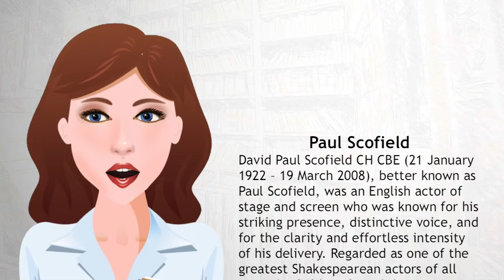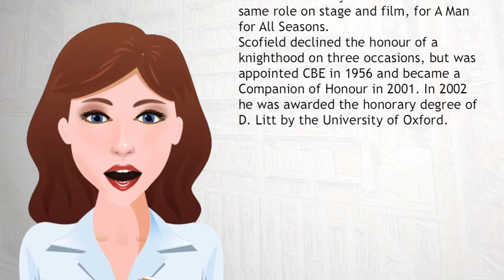Paul Scofield - Wiki Videos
David Paul Scofield CH CBE (21 January 1922 – 19 March 2008), better known as Paul Scofield, was an English actor of stage and screen who was known for his striking presence, distinctive voice, and for the clarity and effortless intensity of his delivery. Regarded as one of the greatest Shakespearean actors of all time, Scofield preferred the stage over film. This, and his decision to put his family first, has meant that he has never been as well known outside the United Kingdom as some other actors.